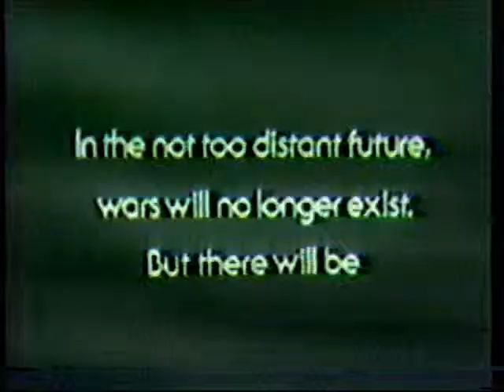"Telecinema" Cable TV Graphics and Promo - 1976!!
From June of 1976, here is the Program Schedule and a movie promo from Telecinema, which was a cable TV system in  Columbus, OH, back in the mid to late 1970s, which showed first-run movies.